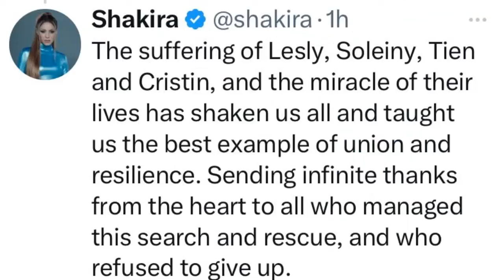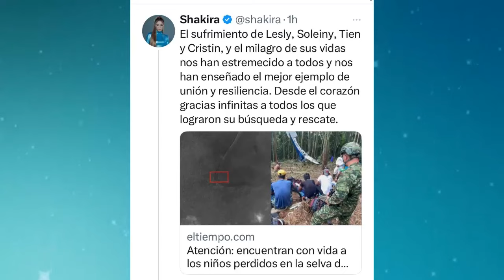REACCIÓN INCREIBLE HOY 10 DE JUNIO shakira y PODEROSO MENSAJE SORPRENDE A SUS FANS